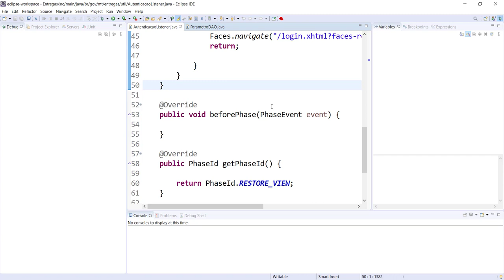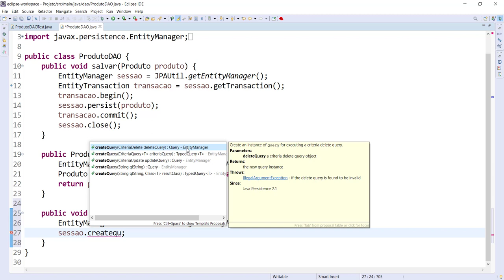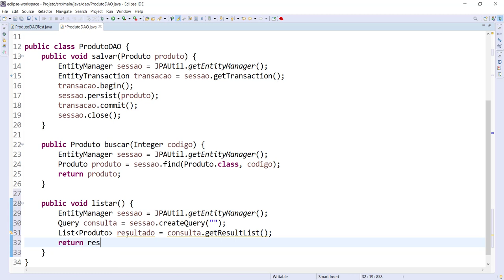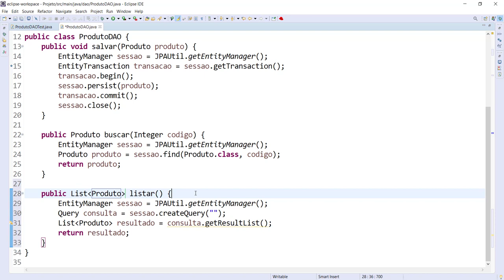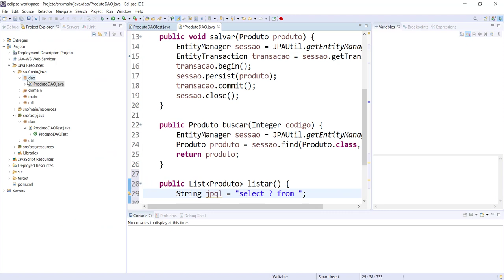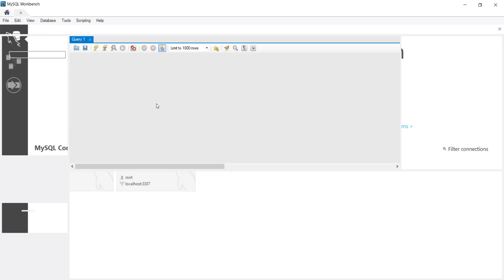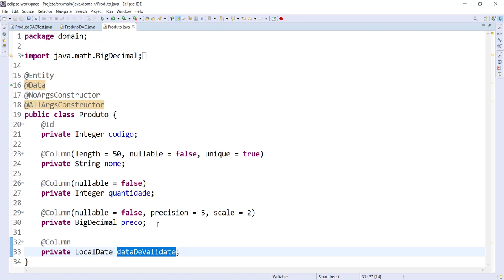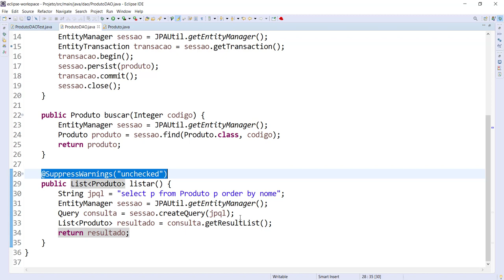[Laboratório de Programação I] 21 - Listagem das Entidades